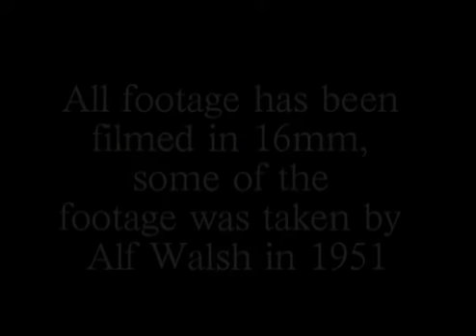MARY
16mm short film by Marieke Walsh featuring music by Saddleback (Tony Dupé)